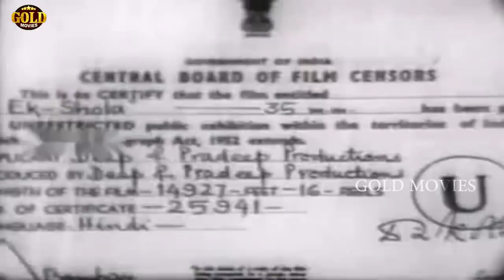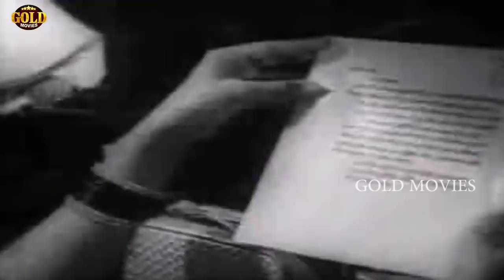एक शोला - Ek Shola - Pradeep Kumar, Mala Sinha - Super Hit Drama Movie - HD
DIRECTOR: Chander Saigal
PRODUCER: Pradeep Kumar, Deep Khosla
STORY: Deep Khosla.
SCREENPLAY: Mohan Kumar, Chander Saigal, Karunesh Thakur
Music Director: Madan Mohan
ACTOR: Pradeep Kumar, Mala Sinha, Shobha Khote, Nazir Hussain, Jawahar Kaul, Dhumal, S.K. Prem, Baby Naaz, Tuntun, Leela Mishra, Honey Irani, Narbada Shankar, Rajan Kapoor, Gopal Vashisht, Deep Khosla, Jamila, Kathana, Ranjana Shukla, Ravi Tandon, Kamaldeep.
Year: 1958

Woman is a flame which can give a house warmth of destory it. . Rai Bahadur Ishwar Das, a rich businessman, is a believer in outmoded things like blood, family and staur. So when Nirmal, the eldest of his two sons, falls in love with and decides, to marry Mala, a stage actress, his father is so angry at his sons `cheap choice that he turns the newlyweds out of the house, This gives such a mortal blow to Nirmals mother that she dies-leavign behind a sorrow striken son (Anil), a 10 years old dughter and a penitent husband. A spoilt young girl named Shobha, whom the Rai bahadur ahd selected to marry Nirmal, is now married to his younger brohter Anil. . But, far from proving her father-in-laws pet theory regarding blood and family, Shobha turns out to be the very opposite of his idealhard, selfish, lazy and pleasure-loving. Her extravagance (coupled with a market crash0 reduces the family to penury and in next to no time she shows such deep concern over the strain on the familys reduced resources that she turns her aged father-in-law and his teenaged daughter out of the house! . Meanwhile, Nirmal and Mala are blessed with a child and live a happy. proseperous life. Niraml having obtained an excellent job as an engineer. During one of Nirmals periodic absences form home, Mala and Shobha (who were classfellows at one time) meet by pure accidedt and Mala incites her home (where, under an incognito, Rai Bahadur Ishwar Das and his daughter are already living). Here Shobha engages in an act which is so shameful and coutrageons as to finally blow the theory of blood and family to bits, proving that goodness and badness can spring from alomost any stratum of society.